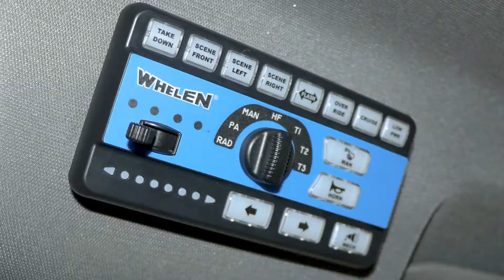St Ansgar Fire Department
The St Ansgar Volunteer Fire Department picked up their 2020 Silverado 2500 that will help with smaller fires and grass fires in their community.